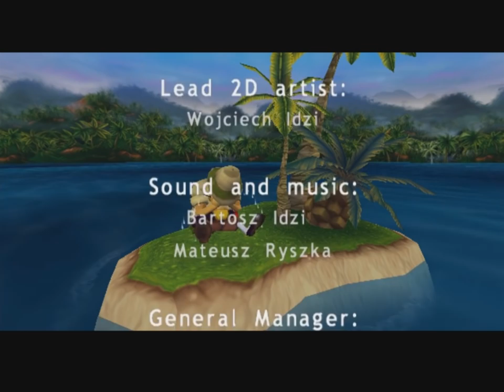Longplay of Kao the Kangaroo Round 2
Longplay of Kao the Kangaroo Round 2, played as the NTSC version on the GameCube. This game's version was released on Mar. 29th, 2006.

0:00:00 - Start
0:00:38 - Opening

0:04:49 - Beaver's Forest
0:15:50 - The Great Escape
0:21:25 - Great Trees
0:27:47 - River Raid
0:37:21 - Shaman's Cave

0:41:43 - Igloo Village
0:49:43 - Ice Cave
0:55:39 - Down The Mountain
0:59:31 - Crystal Mines
1:05:53 - The Station

1:08:56 - The Race
1:12:51 - Hostile Reef
1:17:56 - Deep Ocean
1:21:58 - Lair of Poison

1:27:18 - Trip to Island
1:34:03 - Treasure Island
1:41:25 - The Volcano
1:49:35 - Pirate's Bay

1:56:52 - Abandoned Town
2:03:44 - Hunter's Galleon
2:09:58 - Final Duel

2:12:57 - Credits

2:16:09 - Bonus: Rope
2:17:23 - Bonus: Trees
2:18:41 - Bonus: Shooting
2:21:31 - Bonus: Race
2:24:01 - Bonus: Baseball